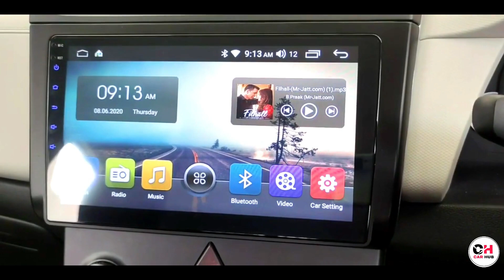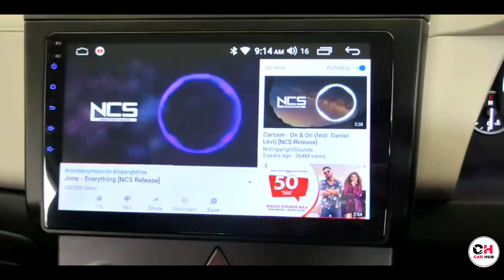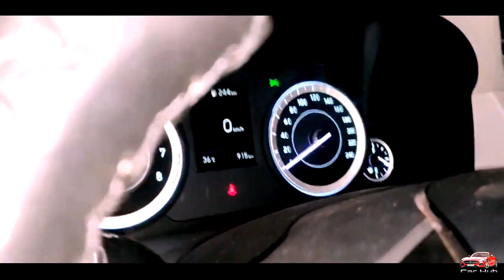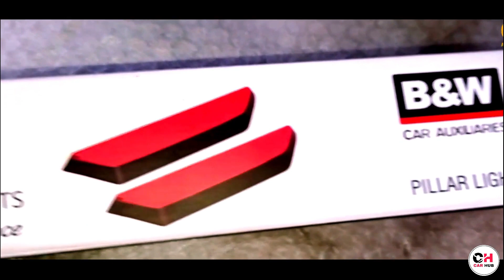CRETA 2020 ALL AFTER MARKET MODIFICATION ACCESSORIES | ALL ACCESSORIES AVAILABLE | CAR HUB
For Purchase

1. Body Cover
2. Flooring
3. 7 d Mat Or 9 D Mat
4. Steering Lather Rap
5. Indoor Crome Handle Lever
6. Chrome Cover on Front Fog Light & Rear Fog Light
7. Chrome on Tail Gate
8. Chrome Bumper Corner Protector
9. Chrome Beading on Window Beltline  uper & Lower
10. Door Scuff Plate
11. Side Foot Step
12. Auto Folding ORVM Glass
13. Skid Plate in Front & Rear
14. Rear LED Reflector
15. Alloy Wheel - 16 Inch (Set if 4 Alloys)
16. DRL Lights
17. Rear View Camera HD
18. GPS Tracking Device
19. Roof Rail
20. Chrome Grill
21. Chrome Door Handle
22. Fog Light
23. Chrome Dikki Patti
24. Lather Seat Cover
25. 2 Speker like Woofer Sound
26. Touch Screen System 32 gb
27. Bumper Guard Protector
28. Dikki 7 d Mat
29. Automatic Climate Control
30. Door Welcome Light Hyundai
31. Car Perfume
32. Wireless Charger
33. Demping CTK

1. CRETA 2020 E/EX/S MODEL MODIFICATION | CRETA 2020 AUDIO SETUP        | DAMPING | SEAT COVER |DUAL SUBWOOFER

2. CRETA 2020 ROOF RAIL | CRETA MODIFICATION ACCESSORIES | BEST QUALITY IN REASONABLE PRICE

3. Creta 2020 Modification Accessories || Car Hub || Part 2

4. CRETA 2020 CHROME KIT | CRETA 2020 MODIFIED ACCESSORIES | BEST QUALITY | TO BUY CHECK DESCRIPTION

modified creta 2020 base model,
best modified creta 2020,
fully modified creta 2020,
creta e diesel 2020 modified,
creta 2020 modified alloys,
new creta 2020 modified base model,
creta 2020 black modified,
creta 2020 front grill modified,
creta 2020 base modified,
creta 2020 base model modified alloy wheels,
creta 2020 base variant modified,
creta bs6 2020 modified,
creta car 2020 modified,
creta 2020 black colour modified,
creta 2020 modified in chandigarh,
creta ex diesel 2020 modified,
creta 2020 modified delhi,
creta sx diesel 2020 modified,
creta 2020 drl modified,
creta ex modified 2020,
creta ex model 2020 modified,
new creta e 2020 modified,
creta e 1.5 diesel 2020 modified,
creta 2020 ex black modified,
creta e 2020 modified,
creta 2020 full modified,
hyundai creta 2020 modified,
hyundai creta 2020 modified alloy wheels,
honda creta 2020 modified,
creta 2020 headlight modified,
creta 2020 modified kerala,
creta 2020 light modified,
creta 2020 modified in lucknow,
creta 2020 base model modified,
creta 2020 e model modified,
creta 2020 top model modified,
creta 2020 new model modified,
creta 2020 modified musafir,
new creta 2020 modified,
creta ex 2020 modification,
hyundai creta 2020 modification,
creta 2020 e model modification,
creta 2020 model modification,
new creta 2020 modification,
modification of creta 2020,
creta ex petrol 2020 modification,